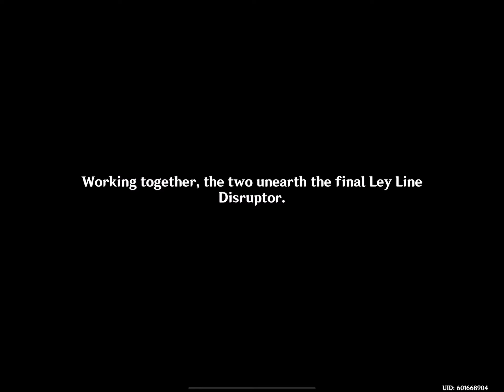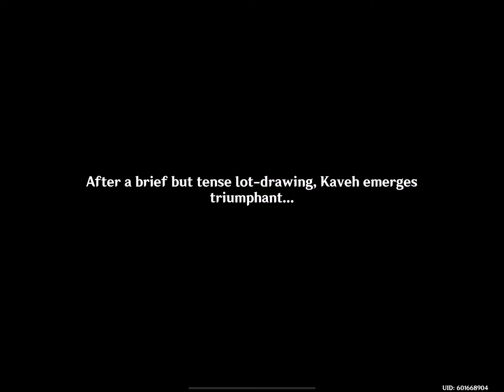A Parade of Providence event part 4